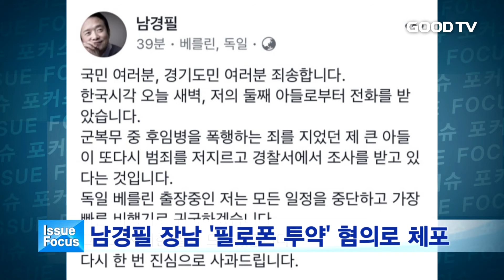[GOODTV NEWS 20170918] 이슈 포커스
오늘의 사회이슈를 홍의현 기자가 종합해드립니다.